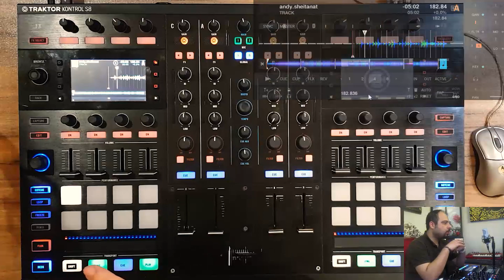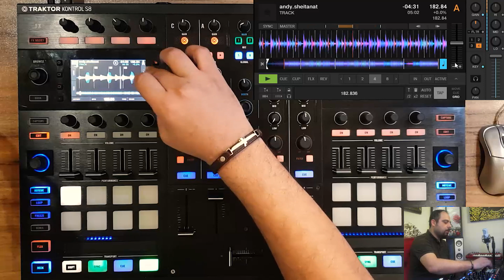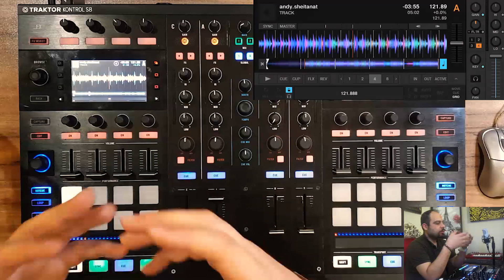آموزش کامل دستگاه Traktor S8 - قسمت یازدهم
برای دریافت اطلاعات بیشتر و دیدن فیلمهای آموزشی بیشتر به اینستاگرام و کانال تلگرام ما مراجعه کنید.